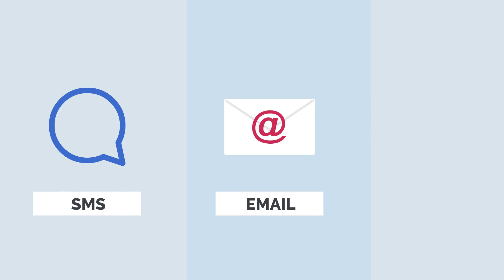Detect Vaping with our Smart Vape Sensors - SMF Systems UK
Our simple to install mains smart sensors are discreet and will quickly notify designated users when they detect vaping and e-cigarette.
Our Smart Vape Sensors work by constantly monitoring for contaminants in the air. Our technology was developed by several PHD Environmental Scientists. The system is constantly monitoring the air to look for changes that happen exclusively when vaping from e-cigarettes occurs. This means that there will very rarely be alerts for detection of other elements in the air such as aerosols and cleaning products.

Receive instant notifications

The SMF Smart Vape Sensor is always monitoring the area where is is installed. When vaping is detected, an alert is triggered and sent within 5 seconds.

Accuracy

You can be confident that every time a notification is received, vaping has occurred. Our system was developed using PHD Environmental Scientists’ research.

Notifications

Choose from email, push notifications (from your web browser) or SMS alerts. Each detailing exactly what sensor has been triggered and when.
Users

Assign and remove users from the dedicated admin area. Each active user can receive customised notifications depending on what sensors and time / days they wish to be alerted to incidents of vaping.

Installation

Each sensor has space on the its reverse so that it can be fitted to a wall or ceiling with a single screw. Power can be supplied to the sensor through main supply (12V) UK plug & lead supplied with your sensor.